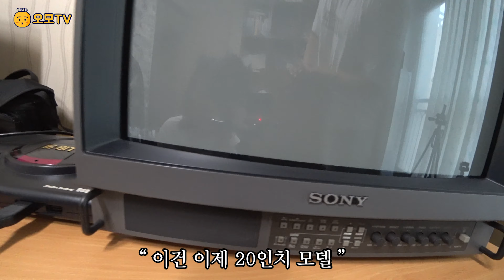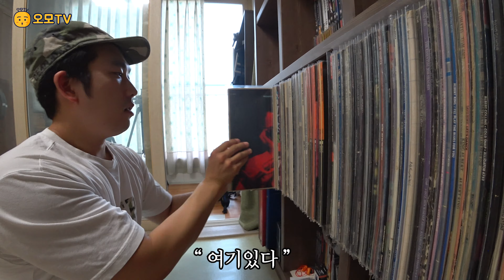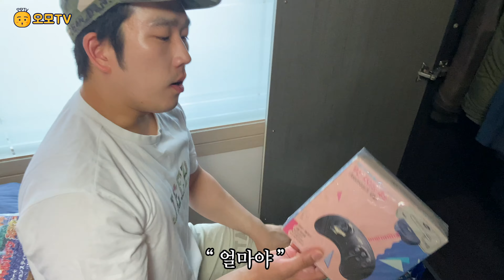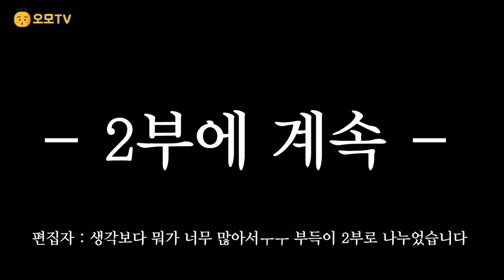다 팔아버리고 싶습니다 레트로 게임 소장품 대공개!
안녕하세요,

연예인들이나 핵인싸들만 한다는

랜선 집들이를 저도 해보았습니다.

장롱속에 고이모셔두었던 각종 취미생활 물품들을

꺼내보았는데요,

영상촬영하면서 꺼내보니 좁은집에다가 참 많이도 짱박아(?) 둔것 같습니다.

앞으로 더 이상 게임관련된 구입은 하지 않을 예정입니다

많은 애청부탁드립니다